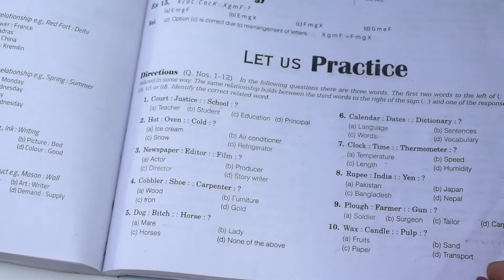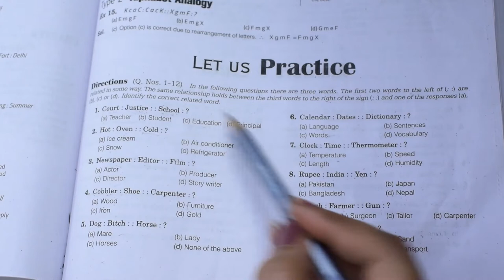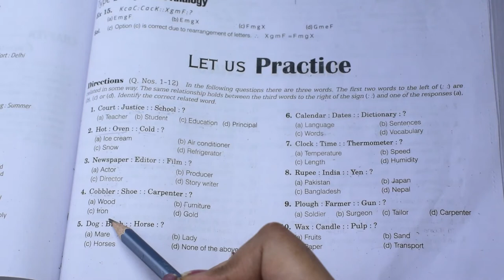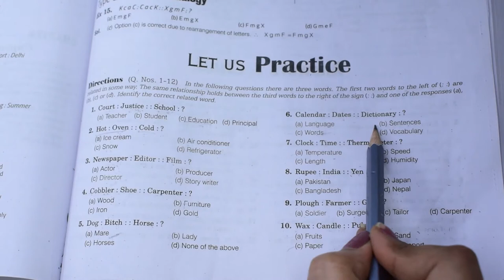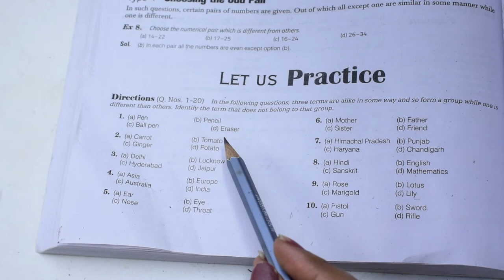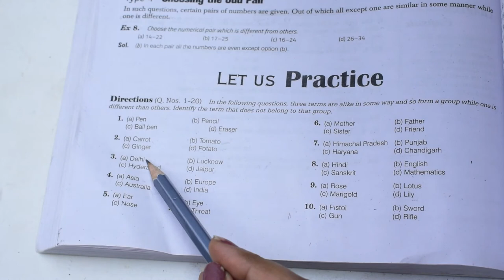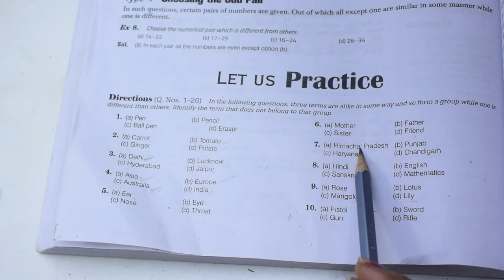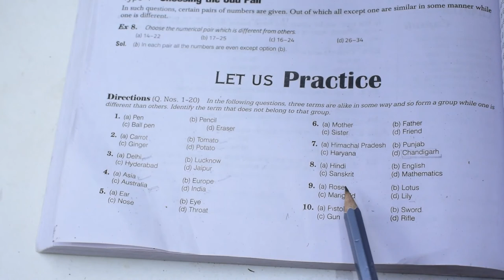Cuet Preparation - Part 1